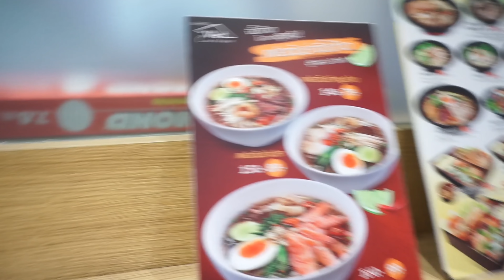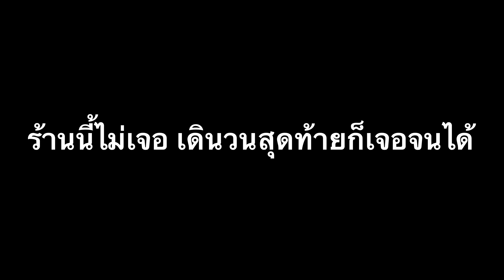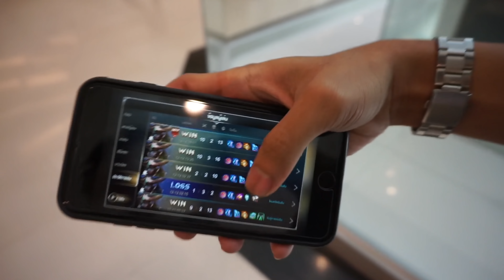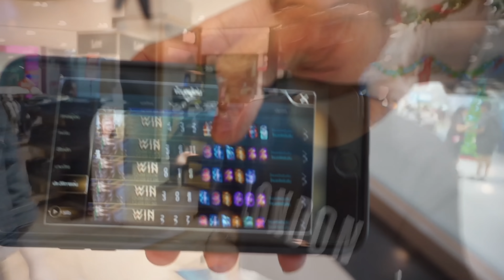Ninja300 & Pcx | แว๊นรถ!! ไปเสียตังค์อีกแล้ว! ไมค์กล้องหาย! ซื้อใหม่ครับท่าน [EP.91]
ได้เวลาเสียตังอีกแล้วครับท่านผู้ชม  แว๊น pcx ไปซื้อถึงเดะทอล์คบางกะปิ

ถ้าท่านต้องการสนับสนุนช่องของผม เพื่อเป็นค่าน้ำมัน และค่าเดินทางต่างๆ 10บาท 20 บาท ฯลฯ ุ
ผมเปิดช่องทางในการสนับสนุนโดเนต ผ่าน ทรูวอเล็ต เบอร์นี้นะครับ (...0999873430..)
...ขอขอบคุณผู้ที่สนับสนุนล่วงหน้านะครับ❤️ (ขออนุญาตใช้ประโยคของพี่ LAYZA นะครับ )

Fb (แอดกลับไม่ได้นะครับ ใช้คุยกับเพื่อน และงาน จะตอบข้อความเฉพาะในเพจจะง้าบ)
Fb แฟนเพจ (ไลค์กันไว้น้า)